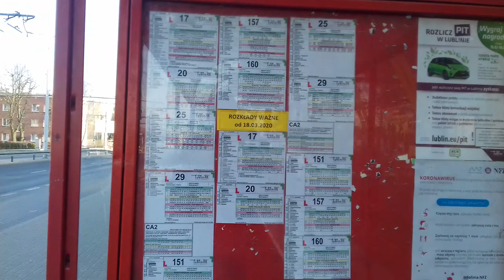Solaris Trollino12S MPK Lublin #3853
Solaris Tr12S Wyprodukowany: 2011
Linia 151 ABRAMOWICE